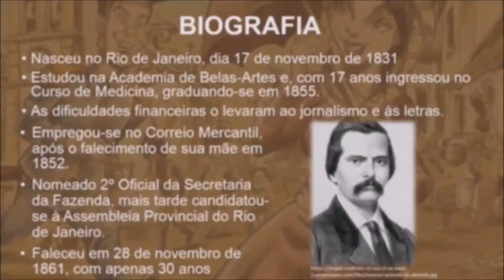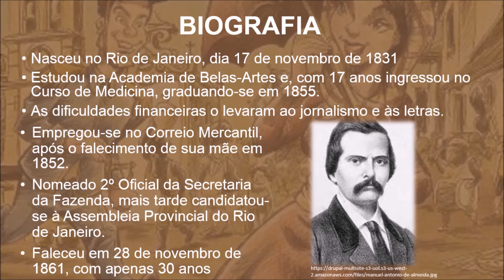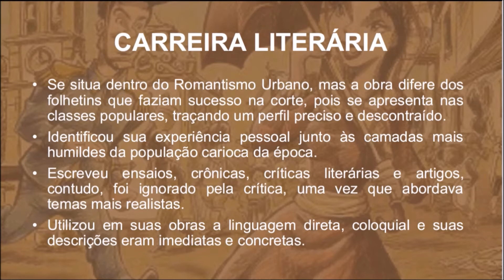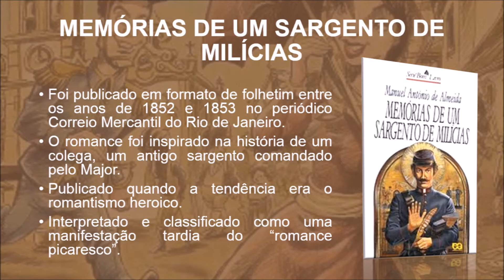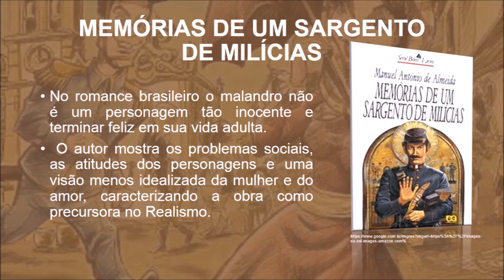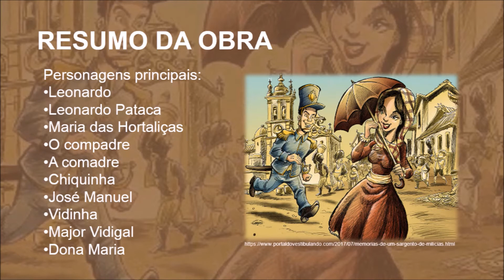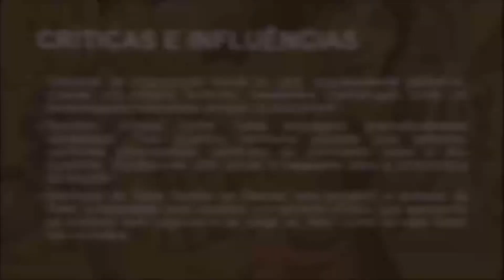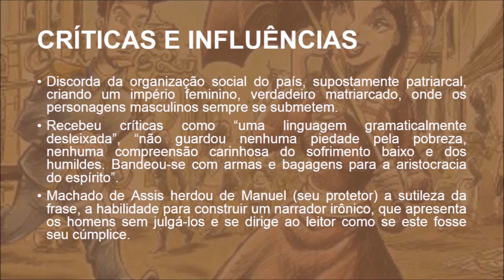Seminário - Manuel Antônio de Almeida: Memórias de um Sargento de Milícias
Seminário 2MAD
Integrantes:
Agnes;
Gabrielle;
Giovanna Braz;
Ísis;
Matheus;
Raissa.